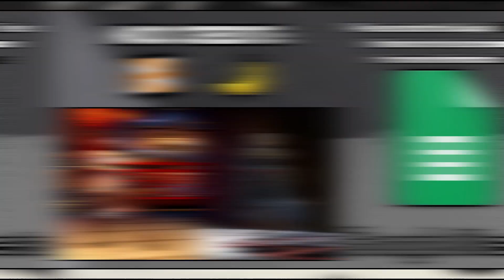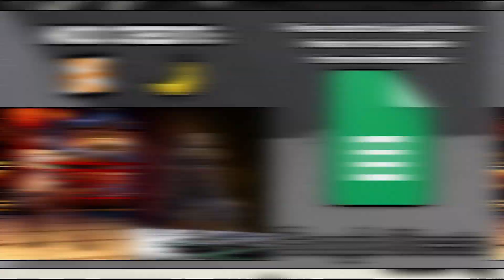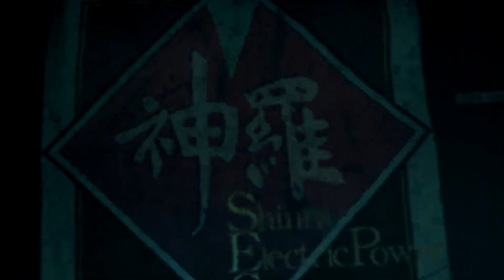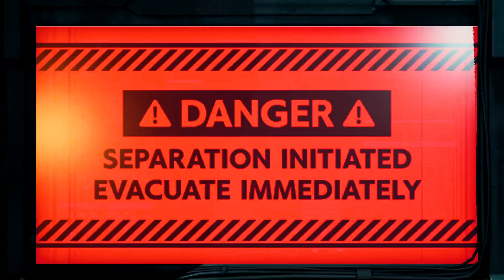The Turks' Reno & Rude (Hard Mode) | Final Fantasy VII Remake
Note: I just want to apologize in advance as these videos will have some stutter and frame drops. Some will have more and others will have less. The reality is that my gaming laptop is only able to play this game with very minimal stutter and frame drops when OBS is NOT running at the same time. However, if you ask me, what I have here is still acceptable. But I understand that there will be people out there who will absolutely spit on my face for not having a consistent 60 or 120 frames per second. I just want to ask for your patience and understanding regarding this. In post, I have gone in there during the editing process and removed as much of the stutter and frame dropping as I possibly could. But I'm obviously not going to catch everything and even if I did, that would be too much work. The game is at the very least, running between 45 to 60 frames. If you are curious about the machine I'm running, here it is:

My Gaming Laptop 💻: ASUS ROG Strix G513 Gaming Laptop w/ 24GB of RAM, AMD Ryzen 7 4800H CPU with Radeon Graphics @ 2.90 GHz, NVIDIA GeForce RTX 3050 Graphics Card, & 1TB SSD

Hey guys! It's day 13! Today, we are going to face The Turks' Reno and Rude, and we're going to go through all of the boss fight encounters with them. The one on one fight against Reno, 2 on 1 against Rude, and 3 on 2 against both of them. Included as well be the climb to the top of the pillar before facing the duo. These are some of the most enjoyable fights and moments in the game so I hope you enjoy the video! Timestamps are down below as usual! ⌚

00:00 - 00:51 Intro
00:52 - 01:17 Mod Credits
01:18 - 03:16 The Flower Girl
03:17 - 03:58 Reno Loadout
03:59 - 08:17 Reno Boss Fight
08:18 - 12:57 Escaping the church
12:58 - 13:20 Shinra Suit
13:21 - 14:03 Rude Loadout
14:04 - 18:53 Rude Boss Fight
18:54 - 20:54 Saving Wedge
20:55 - 21:58 Defend the Pillar (part 1)
21:59 - 24:41 Biggs' Final Request
24:42 - 25:47 Defend the Pillar (part 2)
25:48 - 30:12 Cheap Play
30:13 - 31:41 Defend the Pillar (part 3)
31:42 - 36:16 Jessie's Last Stand
36:17 - 38:58 Defend the Pillar (part 4)
38:59 - 39:42 Final Showdown Loadout
39:43 - 43:54 Reno & Rude Boss Fight
43:55 - 47:57 The Plate Falls
47:58 - 49:17 Outro

If you want to see what mods I'm using, check out the Google sheet below! I've credited all of the modders involved for the mods I am using! Please don't forget to support them!  🛠

CREDITS! 📌
Avatar - @quassihollic on Twitter